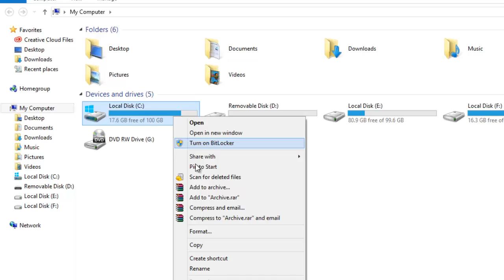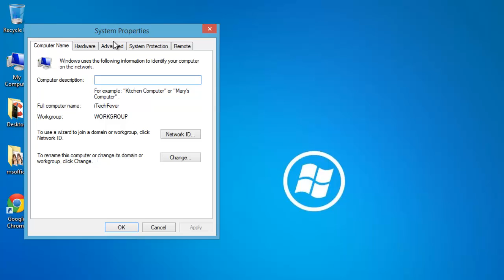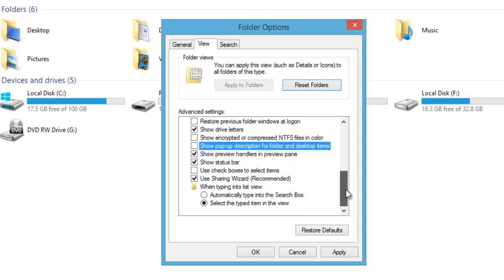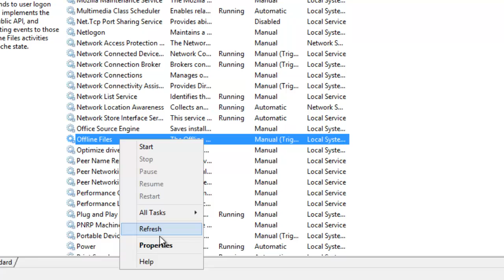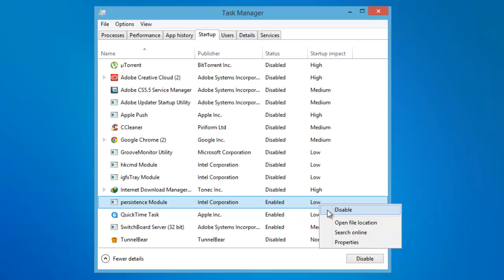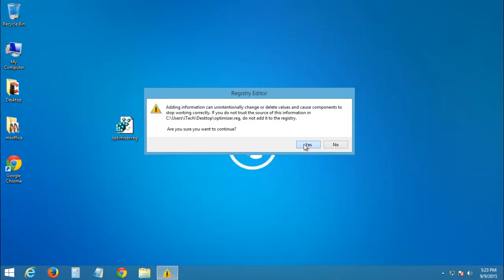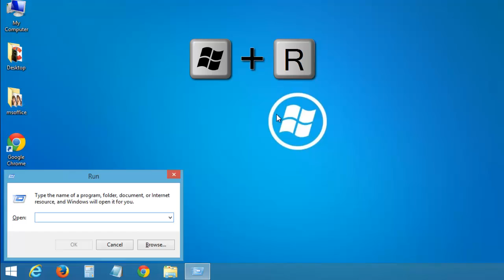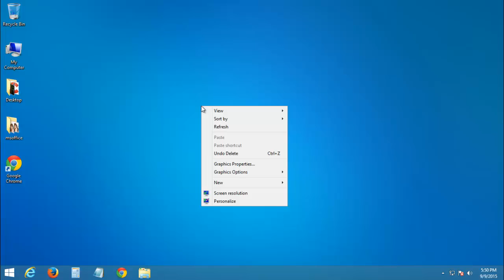Make your Windows 8, 8.1 Run Super Fast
Is your Windows 8 or 8.1 computer running slow?
Ultimate tips to make Windows 8 faster than ever applies to Windows 8.1 too; this tutorial shows you How to fix slow-running Windows 8 or 8.1 computer in easy steps.

Below are the steps to Make Windows 8, 8.1 faster

1. Disk Cleanup
2. Limiting visual effects
3. Adjusting Power options
4. Changing folder options
5. Changing startup type of certain Windows services
6.  Disable Windows Startup programs
7.  Changing sound scheme
8.  Applying Registry tweaks
9.  Disk Defragmentation
10. Junk  removal
11. Limiting unused services of rarely used programs
12.  Easy navigation
13. Changing desktop background to a steady image.

After performing all these steps, you can make extremely slow Windows 8, 8.1 computers much faster.
Note: It is advised to create a system restore point before following any Windows tutorial.